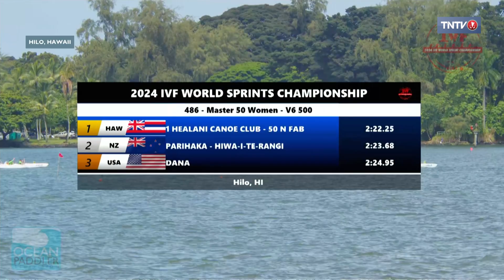Course n°486 - MASTER 50 WOMEN - V6 500m Final - 2024 IVF WORLD SPRINT CHAMPIONSHIP